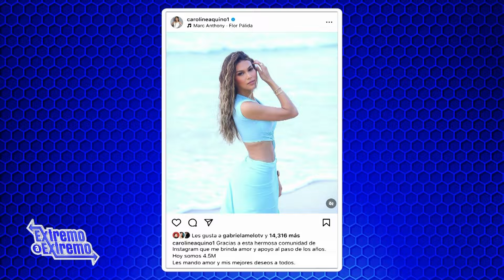DJ Adonis responde y no aclara nada de su polémica | Extremo a Extremo